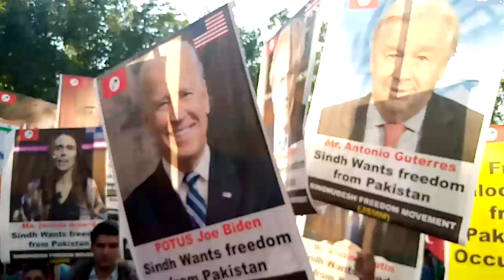Sindhi Nation wants national Freedom of Sindhudesh from theocratic state of Pakistan.